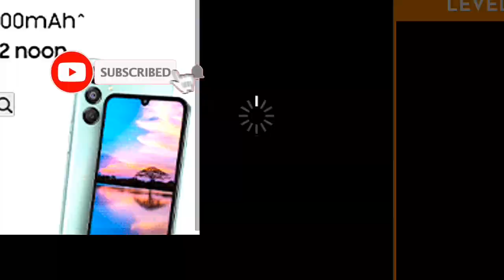Farm Animals Transport Pickup Truck Driving simulator 3dAndroid gameplay 💯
european truck simulator gameplay Android
Forza horizon 5throneful
Forza horizon Android gameplay
truck simulator world gameplay
euro truck simulator 2 gameplay Titan Gamer
indian truck simulator gameplay
ets gameplay

Kerala bus simulator gameplay
bus simulator gameplay
truck gaming
car game video channel
bus simulator Indonesia truck game play
truck simulator ultimate gameplay
cargamer

car gameplay
Euro 2 truck driving simulator
racing gameplay
driving gameplay
bus simulator Indonesia indian truck gameplay
indian truck simulator
indian truck simulator 3d gameplay
bus simulator Indonesia Android gameplay
truck simulator ultimate gameplay Android
bus simulator gameplay
indian bus simulator Indonesia
car simulator Android gameplay
android gameplay
android games
gameplay
truck simulator
games
truck game
android
driving simulator
video game
euro truck driver 2018 to
euro truck driver 2018 gameplay
best truck simulator games for android
simulator

Tata truck driving simulator in bus driving simulator ultimate
Kerala bus driving simulator
Driving simulator ultimate
driving simulator srilanka

Euro school bus driving simulator
Open world survival games
Fighting gamea
top 10 simulator Android gameplay
top bus driving simulator
top train driving simulator
Bus wala games
truck Wala games
gadi wala cartoon video
game
bus simulator
gameplay
bus simulator ultimate apple
bus simulator ultimate game
bus simulator ultimate multiplayer
bus simulator ultimate download
bus simulator ultimate android
bus simulator ultimate mobile game
ios games
road accident
bus simulator indonesia
bus simulator ultimate play store
best bus simulator games for android
bus driving
best bus simulator game on android
Jobest bus simulator games
top 5 bus simulator games for android
bus simulator games android
world truck driving simulator
android games
dynamic games
world truck driving simulator atoleiro
driving simulator
truck

🤩🤩🤩🤩🤩❤️❤️❤️❤️ ko

nova atualização do world truck driving simulator
próxima atualização do world truck driving simulator
atualização world truck driving simulator
simulator de caminhÃo
atualização do world truck driving simulator
indian truck heavy duty simulator

indian truck simulator game